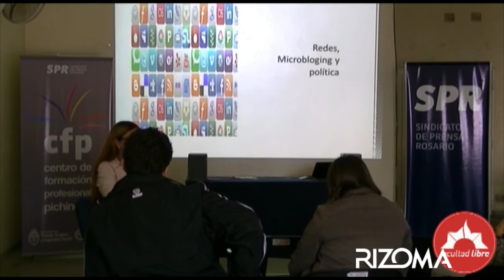Medios y política en Argentina | Clase 4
Por Martín Sivak y Lila Luchessi

Entre aquella multitudinaria movilización popular que consolidó el surgimiento del Peronismo, un 17 de octubre de 1945, y las recientes movilizaciones  convocadas por las redes sociales, hay una agitada y conflictiva historia que relaciona a la política y los medios de comunicación en Argentina.

Los medios de prensa han tenido relaciones de amor y de odio con los sucesivos gobiernos, tanto democráticos como militares, en los últimos 70 años de vida política. Una lectura de esa trama de vinculaciones -por veces áspera, y otras de seda-  permite dar cuenta de un cruce de intereses y un juego de roles que aún hoy persisten.

No obstante, la idea de “medios” ya no puede ser concebida como en la segunda mitad del siglo XX,  así como tampoco es posible pensar en los mismos comportamientos sociales respecto de la producción, distribución y consumo de la información. El uso y la apropiación de las nuevas tecnologías de comunicación por parte una enorme porción de la población ha provocado la emergencia de nuevas reglas de juego en el ecosistema mediático, proceso que tiene un impacto visible en el escenario político argentino. Comunicación y política ya no son dos campos con límites claros.